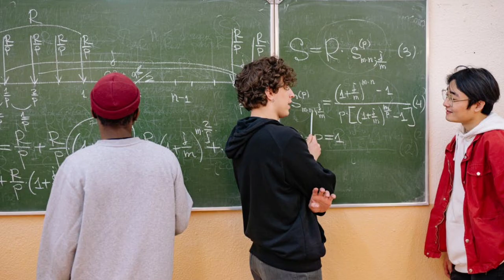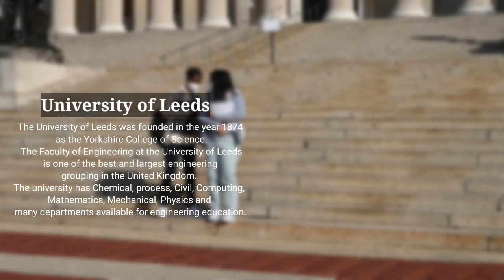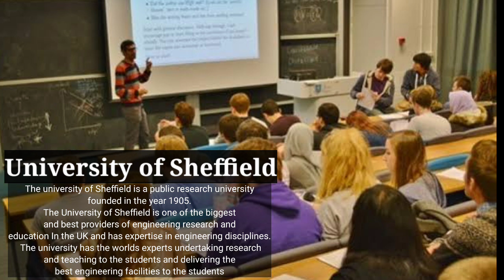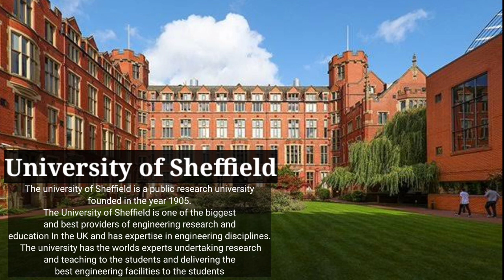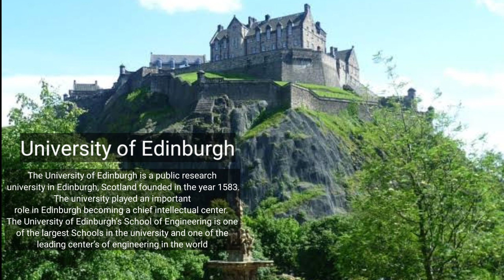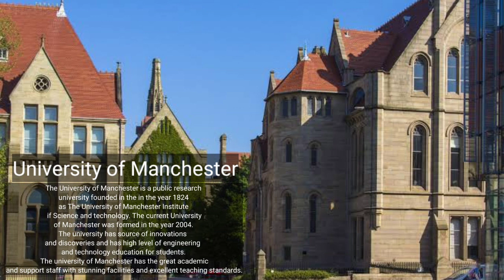top 10 university and college in united kingdom 2022 || engineering best university in the uk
top 10 university and college in united kingdom 2022 || engineering best university in the united kingdom

niversity in uk 2022,study in uk,uk university,university of cambridge,top 10 courses in uk for international students,world university rankings 2022,top 10 uk universities 2021,top universities qs,top 10 uk universitie
engineering universities in the world
best private university for engineering,
best university for mechanical engineering in pakistan,
best private university for software engineering in india,
best university for chemical engineering in pakistan,
engineering best university quota,
engineering best university questions and answers,
engineering best university questions,
engineering best university qualification,
best engineering colleges in salem,
best private engineering colleges in delhi,
best university for software engineering,
best university for software engineering in usa,
best university for software engineering in uk,
best university in the world for software engineering,
best university to study engineering,
best university to study aerospace engineering,
best engineering colleges in trichy,
best engineering colleges through cucet,
best engineering university in the world 2022,
best university for textile engineering in bangladesh,
best university for mechatronics engineering in the world,
best engineering university in pakistan 2022,
best engineering college private,
best electrical engineering university in the world,
top universities for engineering,
best university for engineering management in uk,
best university for mechanical engineering in uk,
best university for masters in civil engineering in usa,
best university for masters in civil engineering in uk,
best university in australia for masters in civil engineering,
best university for masters in engineering management,
best university for mechanical engineering in usa,
best university for mechanical engineering,
best engineering colleges in noida,
best engineering colleges near me,
engineering universities,
world best university of engineering,
engineering university ranking,
best engineering colleges other than iit,
best engineering colleges in coimbatore,
best engineering colleges in maharashtra,
best engineering colleges in tamilnadu,
best engineering colleges in up,
bestneering,
b
best university for automobile engineering in canada,
b

best university in germany for ms in mechanical engineering,
best engineering universities in ghana,
best engineering college dance,
best engineering colleges for btech,
best engineering college don movie hd,
top engineering deemed university in tamilnadu,
best engineering university in europe,
best university for electrical engineering,
best university for electrical engineering in pakistan,
best university in canada for electrical engineering,
best university in germany for electrical engineering,
best university for ms in electrical engineering,
best university for ms in electrical engineering in usa,

Pinik Box